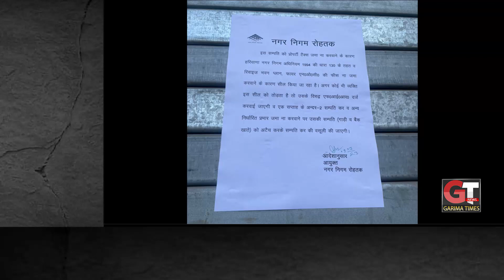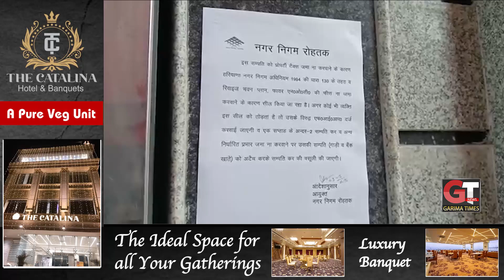भारी पुलिस बल के साथ होटल सील करने पहुंची नगर निगम की टीम